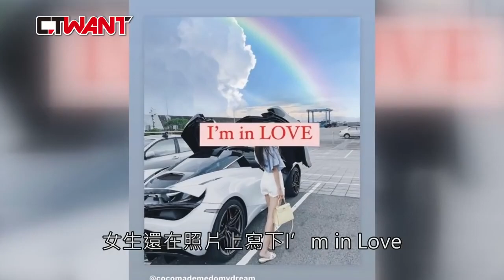【中天娛樂X CTWANT聯名限定】昔黏踢踢畫面曝！ 林千又與賴姓富商人夫緊密連結過夜 搭麥拉倫跑車開心宣示「I'm in LOVE」